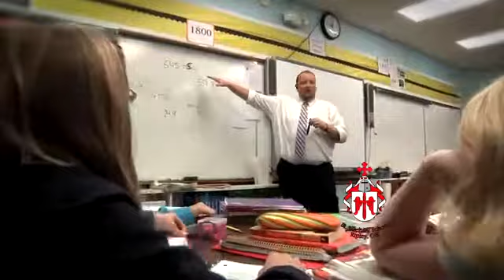St. Michael Ripley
Saint Michael School is the best choice you can make to prepare your child academically, emotionally, and spiritually for today's world.